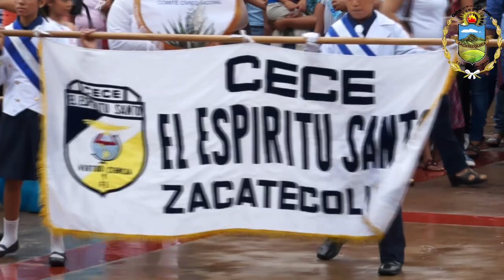CENTRO ESCOLAR EL ESPIRITU SANTO 2014